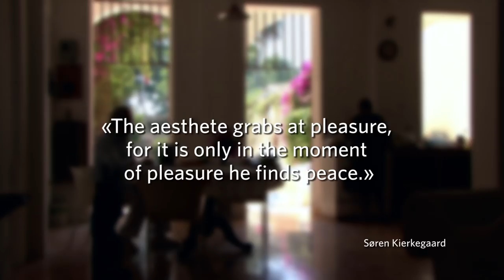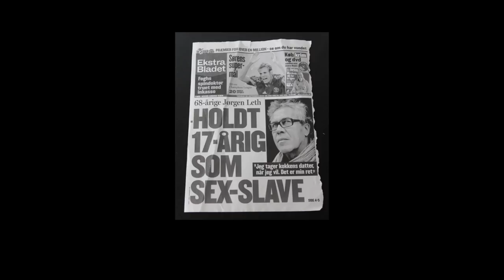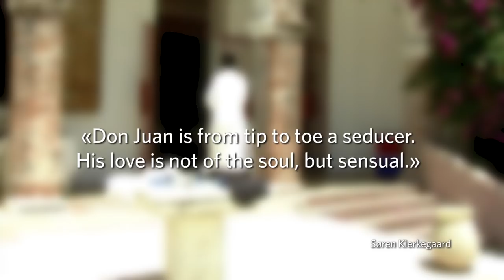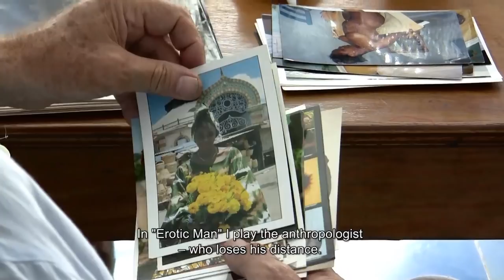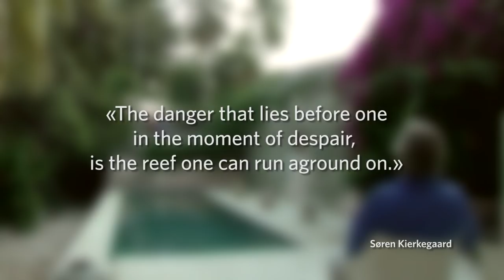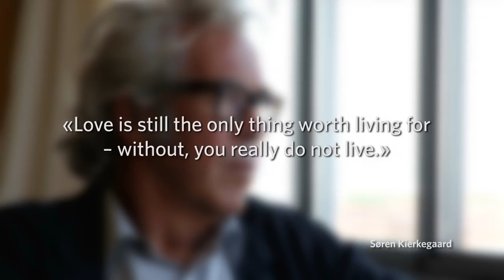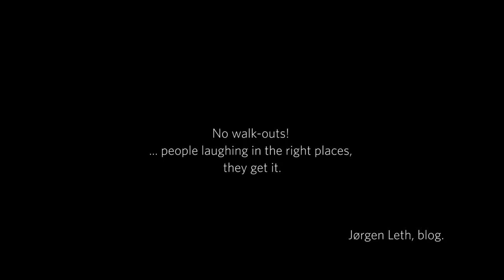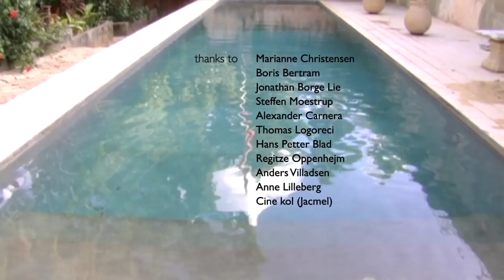The Seduced Human - Jørgen Leth and Haiti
What is the meaning of a whole life lived as an observer, as a filmmaker? Danish film director Jørgen Leth has lived in chaotic Haiti for 20 years. In 2010 the catastrophic earthquake changed his life. Was it a turn from aesthetics to ethics?
This documentary by Norwegian director Truls Lie follows Jørgen while he is making his last film "Erotic Man" in Haiti before the earthquake, all the way up to its premiere in Copenhagen. Jørgen also looks back at his films made over 40 years -- like "The Perfect Human", "Life in Denmark", "Play", "Notes on Love", "Good and Evil", "Haiti Express", "69 Scenes From America", and his work with Lars von Trier called "Five Obstructions".
But not least, this inquiry asks how an artist lives existentially with desire, doubt and despair -- the three fundamental concepts in the philosophy of Søren Kierkegaard.